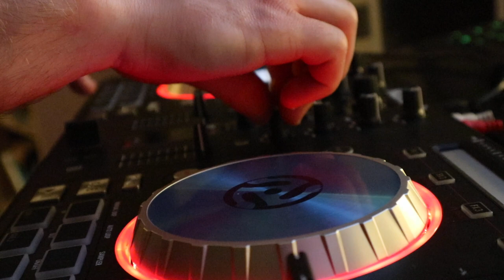HOT PEPPER CHALLENGE (nice n' spicy)